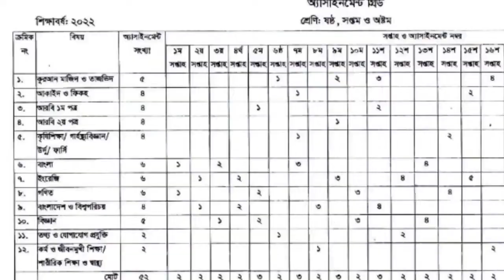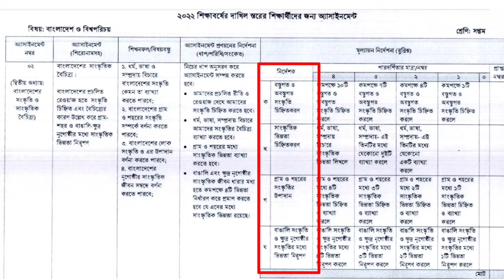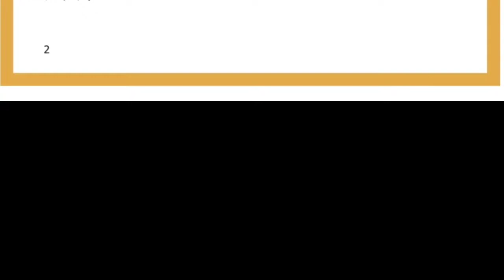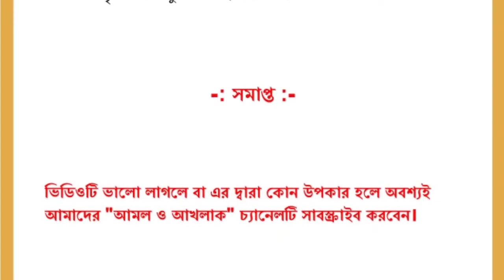দাখিল ৭ম শ্রেণির বাংলাদেশ ও বিশ্বপরিচয় অ্যাসাইনমেন্ট ২০২২ || dakhil class 7 assingment 2022 BGS